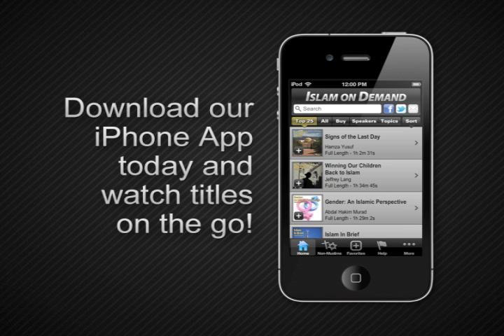Are You Grateful?... Prove It!! - Siraj Wahhaj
1) And an end screen that either links to our channel or links to our video that contains the content you used. For instructions on how to do this watch this video

2) Add a card that links to our channel. The card's teaser text should say “Check out Islam On Demand”. For instructions on how to do this watch this video

3) Add our channel to your list of recommended channels.

4) Add the following text in the VERY TOP of your video's description: Check out the Islam On Demand YouTube channel

5) Add a legible and clearly visible text overlay that appears in the FIRST HALF of your video and remains on screen for at least 7 seconds that says “Support Islam On Demand